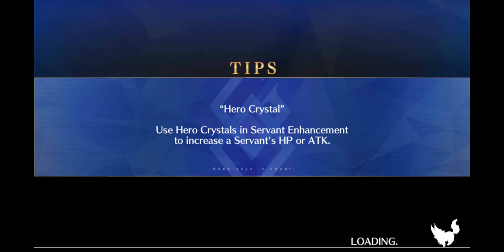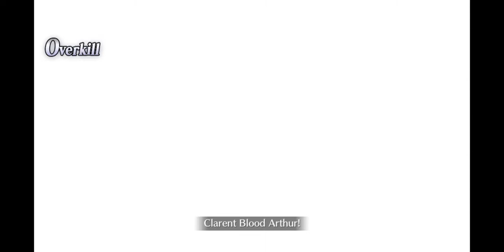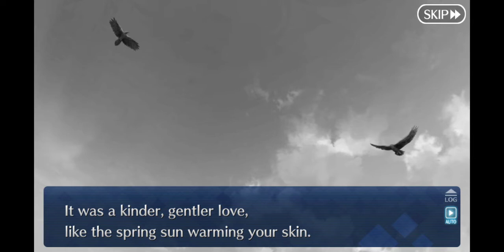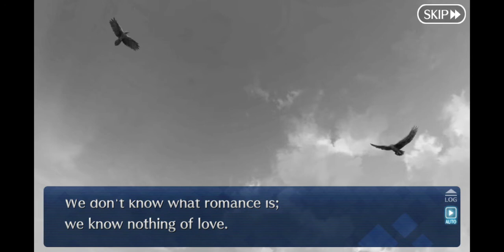[FGO NA] Lostbelt 2 - Section 11-5